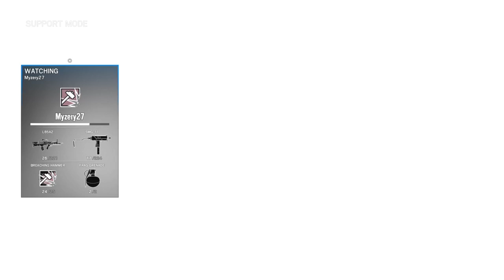Ducks_On_Quack01's Live PS4 Broadcast